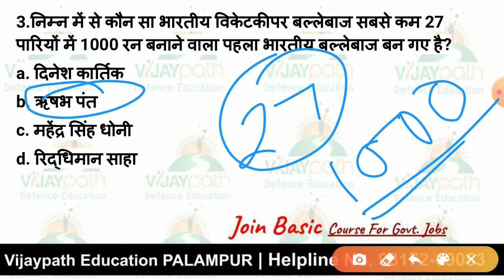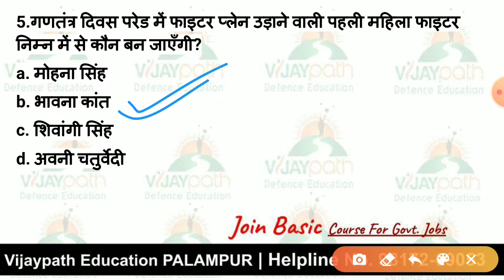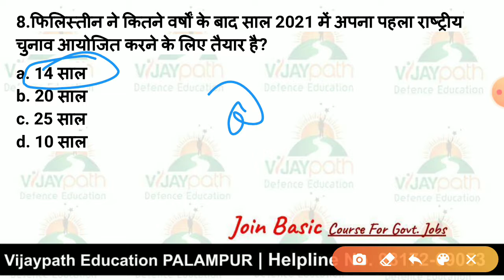Current_Affairs_25_Jan_2021 Vijaypath_Daily_Current_Affairs